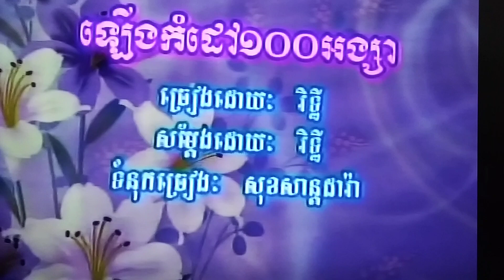December 13, 2023